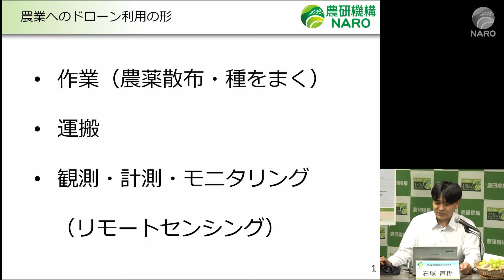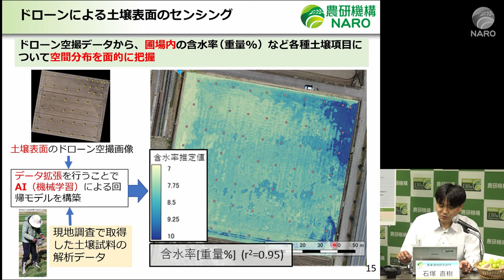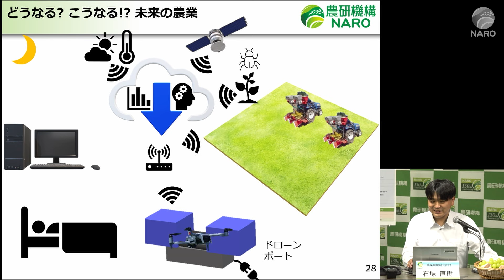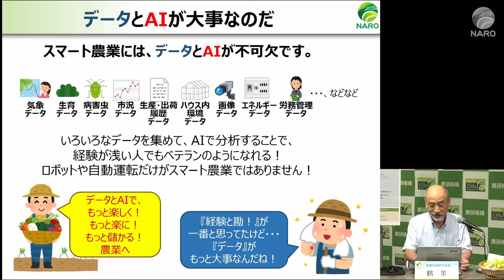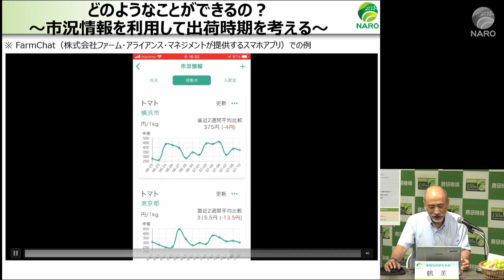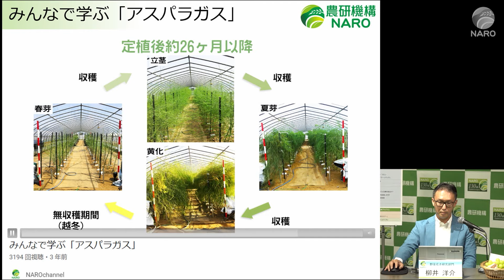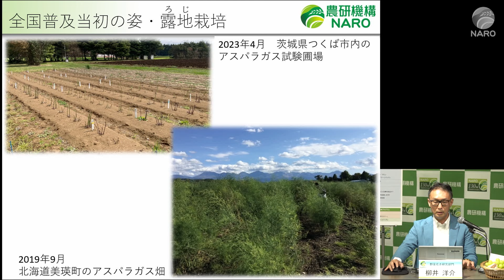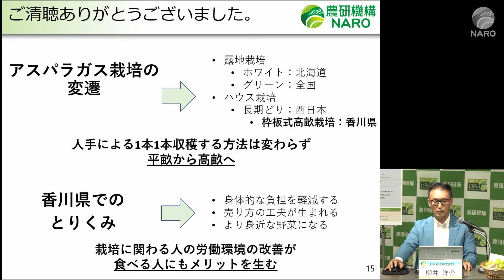農研機構2023オンライン一般公開生配信の「研究者による特別講座」コーナー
農研機構オンライン一般公開の企画として、2023年9月2日に行われた「生配信」の、「研究者による特別講座」コーナー部分の抜粋動画です。

農研機構　秋のオンライン一般公開2023
～農業と暮らしを結ぶサイエンス～

00:00　コーナー紹介
00:35　特別講座１「農業用ドローンはAIと一緒にどんな夢を見るか？」
　　　　　農業環境技術研究部門　石塚 直樹
22:47　特別講座２「データとAIで日本の農家を応援します!!～WAGRIを知っていますか？～」
　　　　　基盤技術研究本部 農業情報研究センター　鶴 薫
46:04　特別講座３「変わりゆくアスパラガスの栽培技術」
　　　　　野菜花き研究部門　柳井 洋介